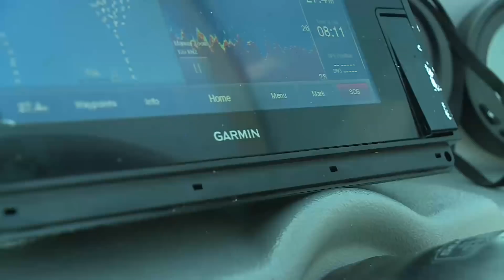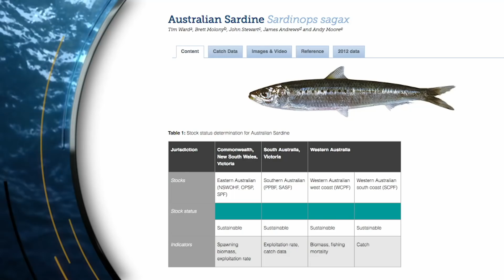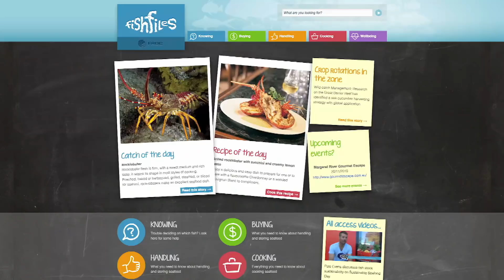EP 2 - Arnhem Land Adventure | ESCAPE FISHING WITH ET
ET is on the hunt for Arnhem Land Barra. With all senses on high alert for crocs and snakes and wild pigs, he make's some great catches that come up the bank more Barra-muddy than Barramundi. Staying on shore, the boys cast surface poppers off the rocks to catch feisty Blue Salmon – and an even feistier Black Tip Shark. And back home in New South Wales, ET enjoys an amazingly closeup encounter with a pod of Whales.